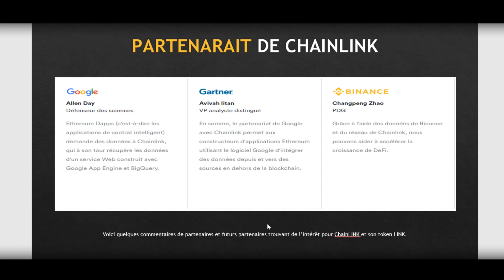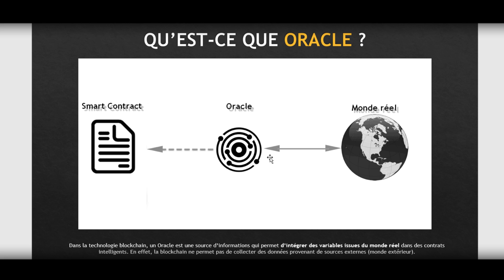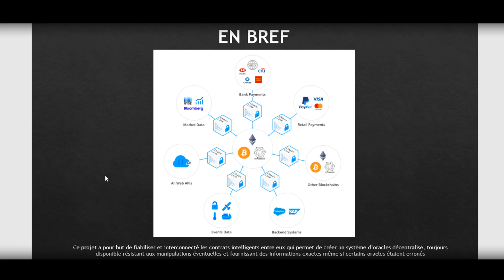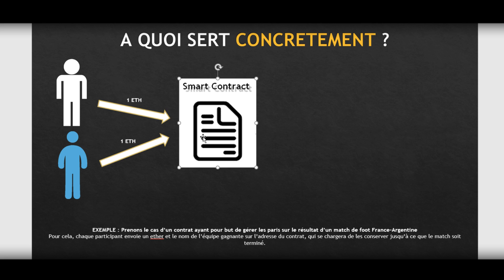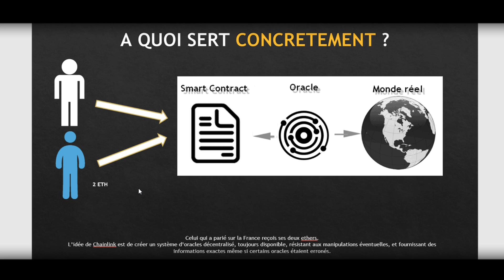Meilleur placement !! X 10 en 18 mois !!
Meilleur placement ! Si vous voulez, vous aussi, faire fructifier votre argent, cliquez
Découvrez le meilleur placement qui m'a permis de multiplier mon capital par 10 ces 18 derniers mois, par 15 en 24 derniers mois et même par 2 ces 2 derniers mois !